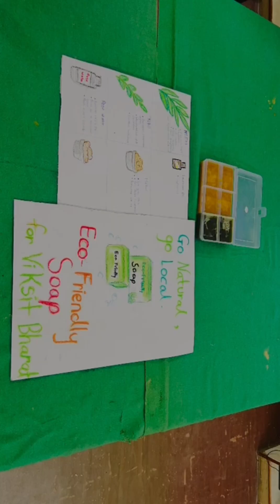Homemade Chemical-Free Soap for a Healthy and Sustainable Future | School Innovation Project 2025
Homemade Chemical-Free Soap for a Healthy and Sustainable Future | School Innovation Project 2025-26

Sanskar English Medium School &Jr. College Anjur